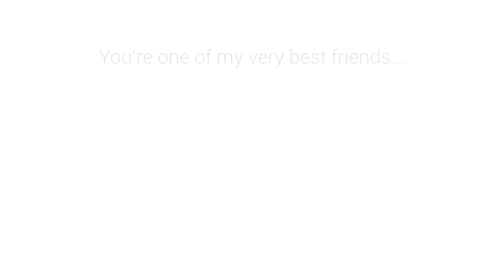happy friendship day-sivakarthikeyan and anirudh